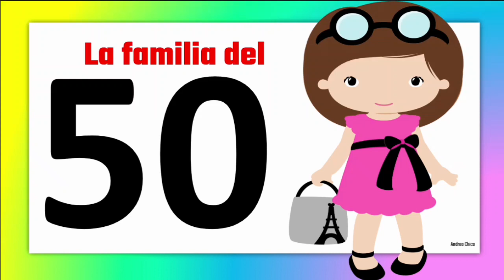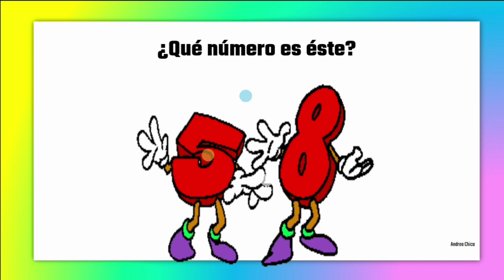La familia del 50